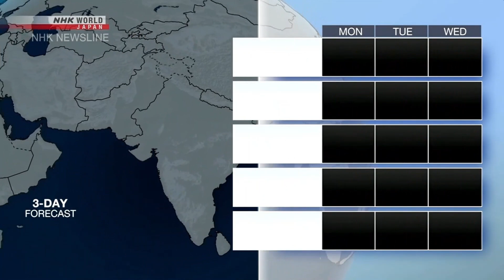NHK World Japan - Weather SEP 25, 2023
🔴 Every Hour. Every Day. Live News from Japan, Asia and the World.